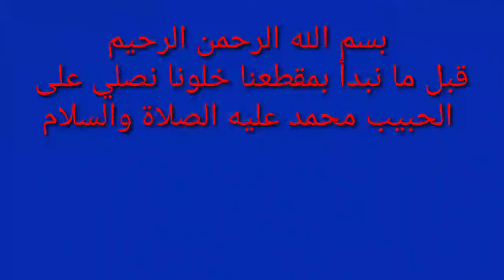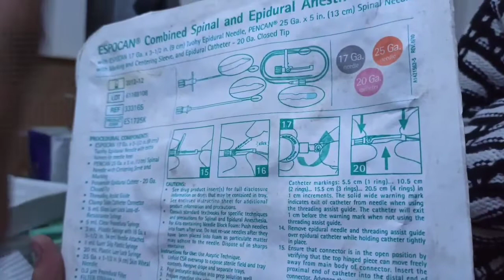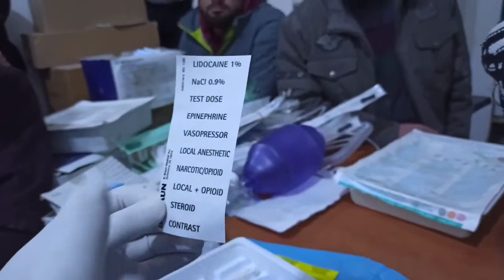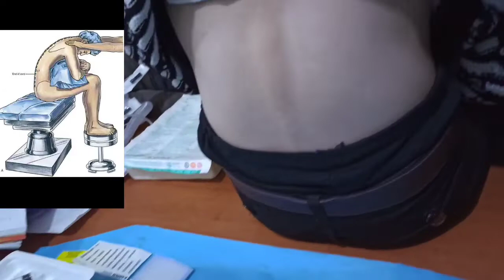محاضرة عملية عن التخدير فوق الجافية Epidural anesthesia جامعة الشمال الخاصة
محاضرة عملية توضح شرح مبسط عن التخدير حول الجافية او التخدير فوق الجافية
تصوير : محمد هلال

شكرا الك اذا استفدت باي مقطع من مقاطعي 🥰🥰🥰🥰🥰🥰🥰

قثطرة مركزية
 قثطرة
تخدير انعاش
معن بكور
تخدير وعناية
تخدير عناية
وريد مركزي
 قثاطر
الرفرفة الاذينية
تمريض
Wpw
وولف باركنسون وايت
فتح وريد
اوردة محيطية
Vf
رجفان بطيني عديم النبض
رجفان بطيني
جراحة عظمية
النظم البطيني الذاتي
نظم الموت
استئصال ورم
رجفان اذيني واخذ الديجوكسين
ديجوكسين
تخطيط القلب الكهربائي ECG
心電圖
Electrocardiogram
استئصال ثدي
التسرع فوق البطيني ودور الادينوزين في انهاء النوبة النسارعية | SVT +PSVT | تخطيط القلب الكهربائي ECG
تنظير ركبة
كيف اتعلم تخطيط القلب
تخطيط القلب
انقلاب الذرى
Ecg
Svt
Psvt
Adenosine
موجة t في تخطيط القلب
تخطيط رسم القلب
تنظير رحم
تنظير عين
ضغط الدم
ضغط الدم الشرياني
قياس ضغط الدم
جراحة قلبية
تخدير مرضى السكري
تخدير مرضى القلبية
ماء العين البيضاء
قثطرة وريدية
قثطرة واسعة اللمعة
فتح وريد
ابرة الظهر إبرة الظهر
بنس ماجيل
انعاش قلبي رئوي
انعاش وتخدير
كل يوم معلومة طبية
طبيات
حقن سمنت
ملاط عظمي
الملاط العظمي
Sment
جراحة عصبية
جراحة العمود الفقري
المناظير الفيديوية
مناظير الحنجرة
تنظير الحنجرة
عملي التخدير
طب بشري
دراسة التخدير في سوريا
دراسة التخدير
ممرضون
تمريض
Combi tube
King tube
GUM ELASTIC BOUGIE
معدات تدبير الطريق الهوائي
البوجي
بوجي
الصادم الكهربائي
الصدم الكهربائي
محاضرة عن الصدم
محاضرة عن الصادم الكهربائي
نقل الدم
الرجفان الاذيني
علاج الرجفان الاذيني
استخدام الديجوكسين في الرجفان الاذيني

تدبير امراض القلب

كيس الدم

Dc skock
External Defibrillation
AnaesthesiaPerfect
oddlysatisfying Anaesthesia Anestezi OperatingRoom
Anestesia
medstudent
resident
SRNA
nurse
nursesofinstagram doctorsofinstagram nurseanesthesiologist
medschool
Anesthesialife
ORLife
CRNA
Corona
Covid-19
Anesthesiologist
Anesthesia
Anesthesiology
medicine
healthcare
nurseanesthetist
SRNAlife
Organization
анестезия
Anästhesie
anestesista
anesthesiatech
intubation
icu
cvc
حصار القلب
حصارات القلب
اسال سين
برنامج سين
كيتامين
ثيوبنتون الصوديوم
تخدير عام
أدوية التخدير
ادوية التخدير
نازدونال
بنتونال الصوديوم
ثيوبنتال
ادوية
ادوية التخدير
أدوية الاعصاب
منومات التخدير
منوم
منومات
كوليكيوم
كوليكيوم التخدير
تدبير الطريق الهوائي
معدات التخدير
غرفة العمليات
غرف العمليات
تخدير وانعاش
عناية وعمليات
عناية مركزة للاطفال
تطبيق طبي
اكثر من 50الف سؤال طبي
General anesthesia
全身麻醉
تخديريون
تخدير وعناية مركزة
طلاب التخدير
طلاب تخدير
ضغط الدم
تقييم الجهاز القلبي
التقييم السريري

طب التخدير والتقييم الطبي
الضغط الدموي
كيف اقيس ضغط دم مريضي
قياس ضغط الدم
ضغط الدم الشرياني
اللهم تقبل عملنا في سبيلك واجعله خالصا لوجهك الكريم